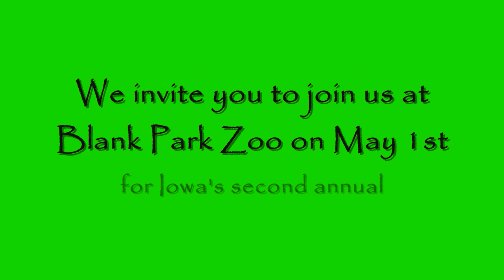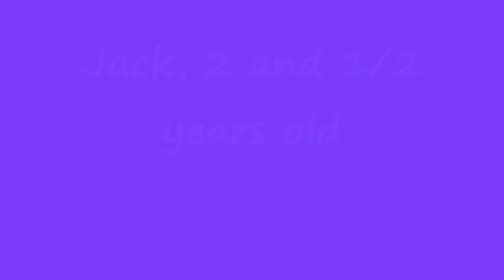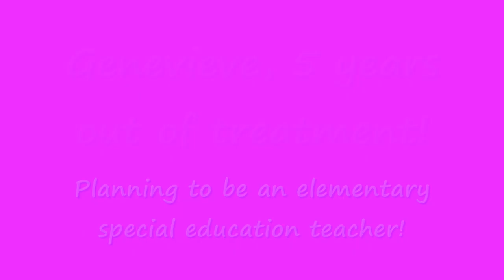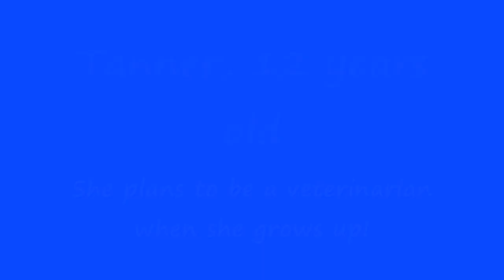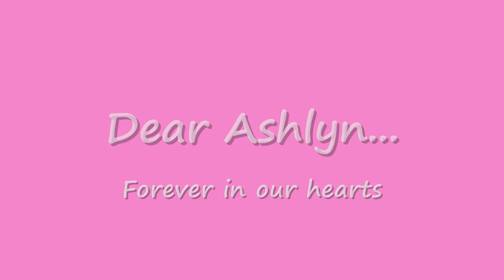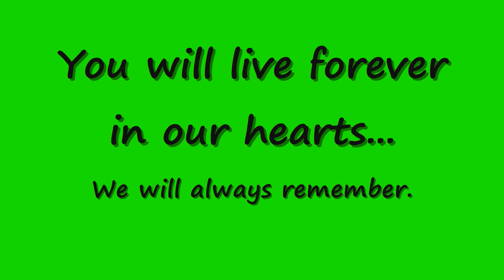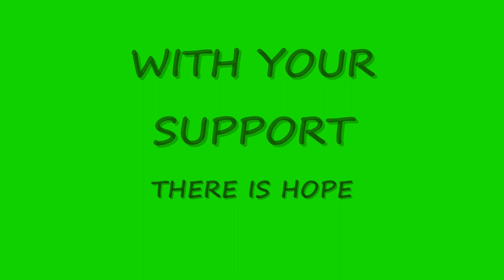CureSearch Heroes 2010 Iowa_0001.wmv